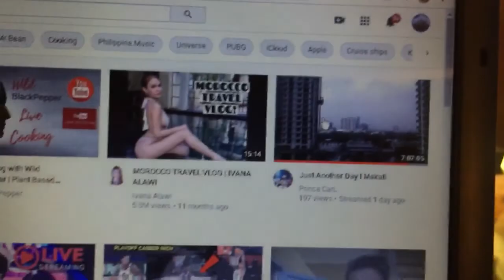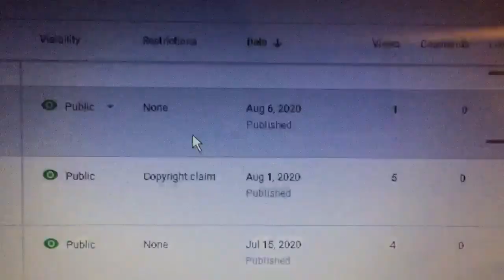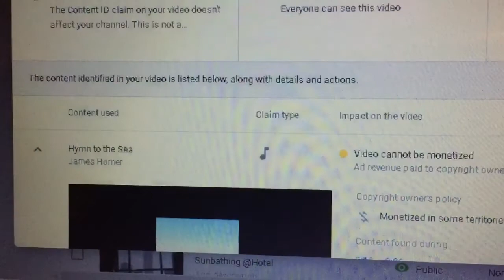Copywrite Claims and Actions to be done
Prince Carl 1000